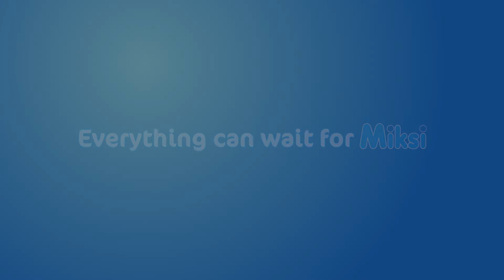Miksi Wahala Episode 7 - Grand Finale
SEASON FINALE of MiksiWahala
Can everything wait for Miksi OR will Adwoa leave Kwadwo ☹️ ?